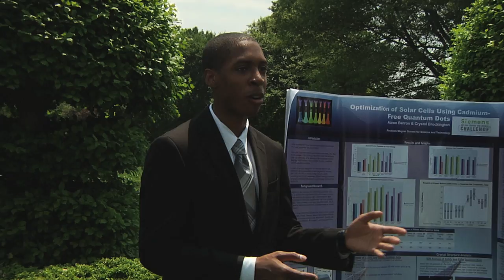NASA at the 2014 White House Science Fair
NASA joined President Obama at the White House for the 2014 White House Science Fair on May 27, recognizing the student winners of a broad range of science, technology, engineering and math (STEM) competitions from across the country.

This year's fair is especially focused on girls and women who are excelling in STEM and inspiring the next generation with their work.